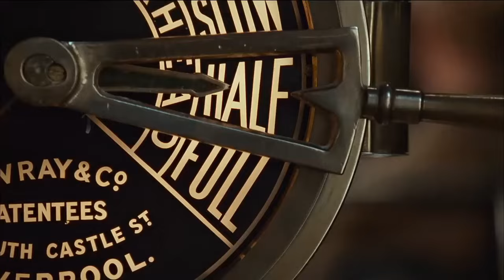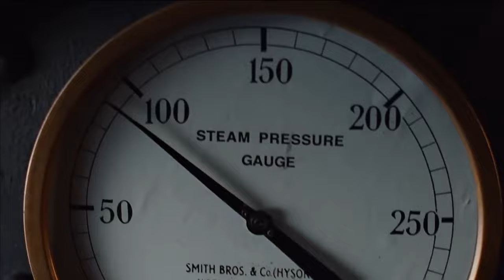TITANIC | TRIBUTE | VIOLIN COVER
Captivating haven for music enthusiasts and lovers of symphonic orchestral brilliance! Immerse yourself in a world of harmonious grandeur as we present a breathtaking collection of symphonic masterpieces, performed by a skilled orchestra that transcends time and genre.